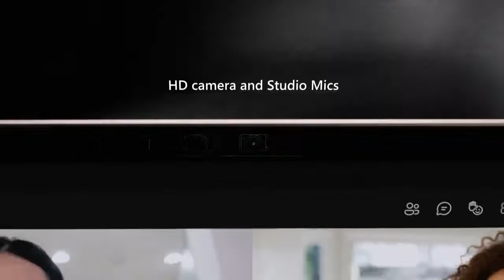Microsoft Surface Laptop 4 Promo